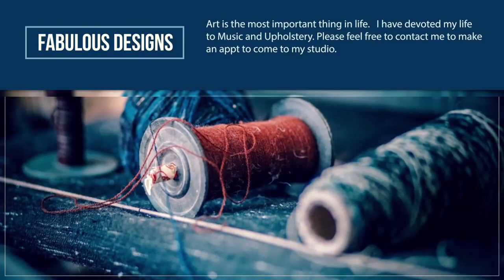Master Furniture Maker and Upholsterer Joseph A. Montini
Joe Montini

30 year furniture industry veteran providing top quality, master-level upholstery, frame making and slip covering work to retail and private referral clients and to the trade. Highly experienced in all aspects of upholstery, including: cutting; sewing; eight-way tying of coiled springs; slip covering; cushion sewing; double-stuffing with specialized materials including horse hair; tufting; intricate, highly detailed hand sewing; restoration, remodeling and construction of wood frames (from raw lumber); design and installation of wood frames and specialty pieces (i.e., Hollywood Regency-style chairs), wall upholstery/headboard design and construction.
Professional Experience.